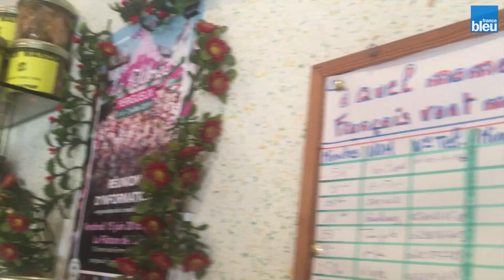On Parie Sur France Croatie À La Boucherie Des Trois Porcelets À Périgueux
On Parie Sur France Croatie À La Boucherie Des Trois Porcelets à Périgueux dans le quartier du Toulon. Un kilo de grillades en jeu et une bouteille de rosé